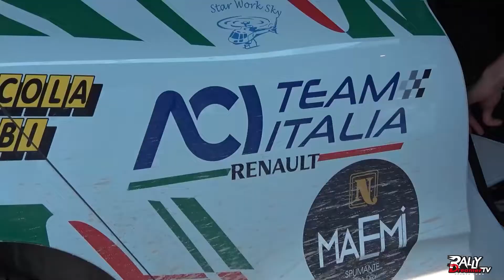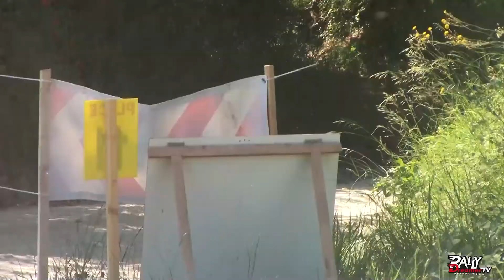Rally Dreamer Tv | Servizio integrale CRZ | 29° Rally Adriatico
🚨 RALLY DREAMER TV per CRZ!! 🚨
Servizio nato dalla collaborazione di Rally Dreamer Tv e ACI dedicato al campionato CRZ e ai suoi partecipanti.

Servizio dedicato interamente a :
29° Rally Adriatico | CRZ | 1° tappa in Zona 5

CHE ASPETTI ?? CORRI A VEDERLO !⬆️
IL RALLY DREAMER TV TEAM  TI AUGURA BUONA VISIONE !

➡️  IN ONDA OGNI VENERDI SU SPORTITALIA, CANALE 60 DEL DIGITALE TERRESTRE .⬅️